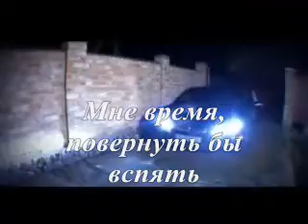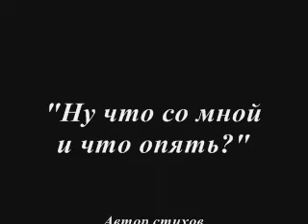Одиночество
Автор музыки -- Алексей Савов «Как то раз»
Автор видеоматериала -- Бегимай Карабаева "Жалгыздык"

Ну что со мной и что опять?
Мне время, повернуть бы вспять.
Где силы исчерпать и взять?
Чтоб вновь увидеть и обнять.

Позволь о чувствах рассказать,
Ведь я устала, долго ждать.
Я знаю, можешь ты, понять,
Такой как есть, меня принять.

К тебе любовь, моя навек,
Ты самый нужный, человек.
Тебя я, в мыслях обнимаю,
Ты знай, я по тебе, скучаю.